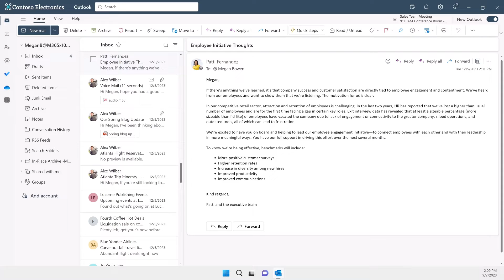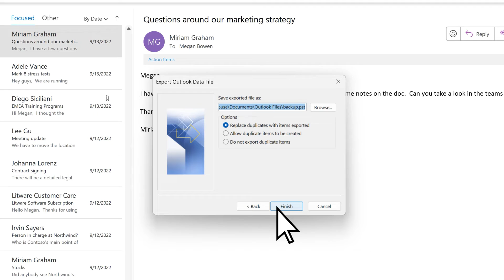Export emails, contacts, and calendars in Outlook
Exporting Outlook items from an Outlook data file, also known as a PST file, is a common way to move your emails, contacts, and calendar from one email account to another.  Here's how to do it in Outlook.